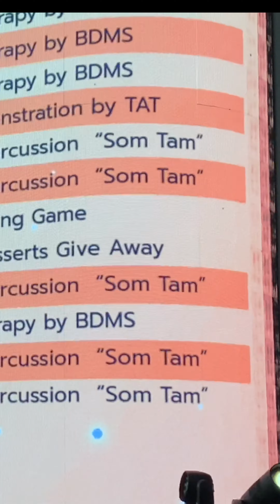Thailand 🇹🇭 ประเทศไทย-Dance programs รายการอาหารรำไทยพาวิลเลี่ยน - 18-11-2021- Thai foods Products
ยินดีต้อนรับเข้าสู่โปรแกรม thailand team food ฉลองอาหารไทยในงานดูไบ🇹🇭🇹🇭🇹🇭🌺🙏🙏❤❤❤❤❤🇹🇭🇹🇭🌹✌👏🙏🙏💐💃 🕺 💃 🕺 💃 💃 🕺 🕺 💃 💃 💃 💃 🕺 🕺 🕺 💃 💃 💃 💃

ยินดีต้อนรับสู่ประเทศไทย🌹🌹🇹🇭🇹🇭🇹🇭❤❤🙏🙏🙏🙏🙏🙏💐👏🤝👍✌🌹🇹🇭🇹🇭🇹🇭🌺🌺🙏

ขอบคุณที่ชมเพื่อนของฉัน
สำหรับวิดีโอเพิ่มเติมโปรดสมัครรับข้อมูลจากช่องเพื่อดูวิดีโอเพิ่มเติมเกี่ยวกับรายการและการเต้นรำของประเทศไทย👍👍🇹🇭🇹🇭🇹🇭🇹🇭🇹🇭🇹🇭🇹🇭🇹🇭🇹🇭🙏🙏🙏🙏🙏💐👏👏🤝🤝🤝👍👍✌✌🌹🌹🌹